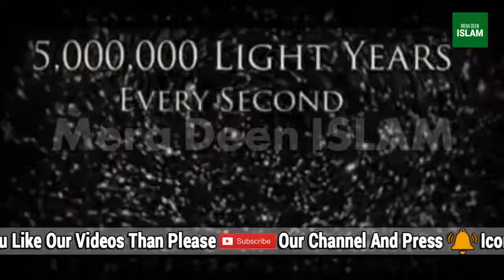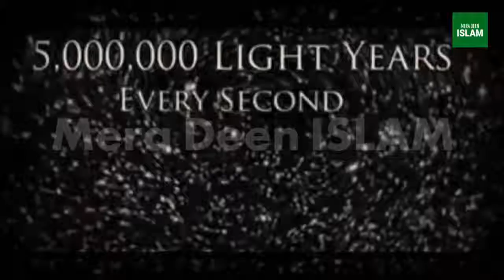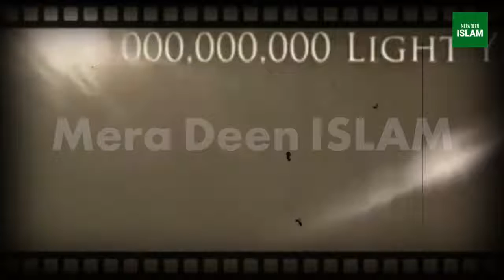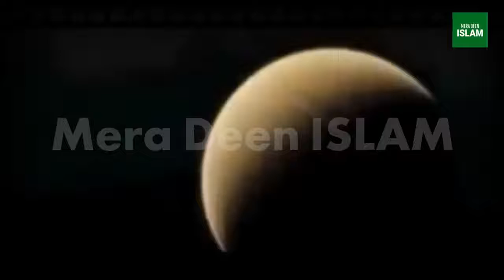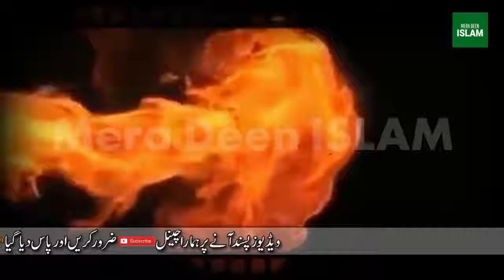How Khider a s Find Aab E Hayat Khizer and Zulqarnain as By Syed Saad Qadri